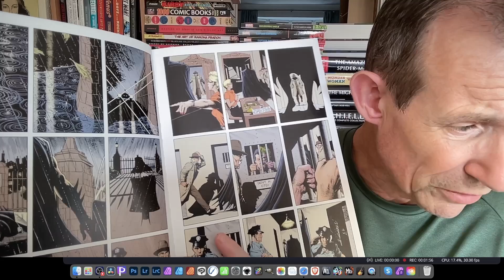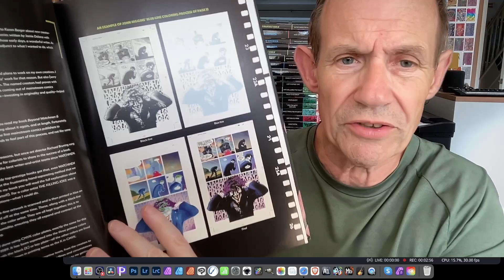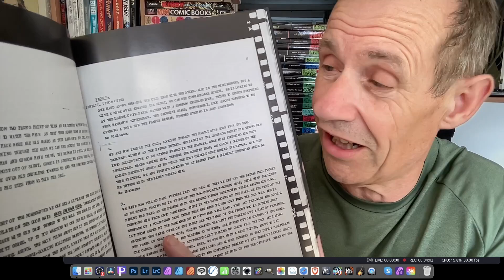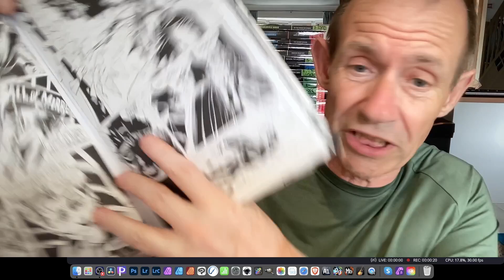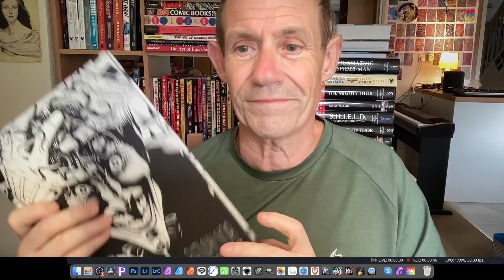ABSOLUTE BATMAN Killing Joke By Brian Bolland Book Review | Joker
Book Review of the classic massive edition of Absolute Batman Killing Joke starring Batman and the Joker and others - superb art by Brian Bolland

Released :  2018
Page Count :  255
Publisher : DC
Artists : Brian Bolland
Origin : New
Hardback:
Extras : Tons
Wraparound : Slipcase
Volume No : 1
Price Paid : £27
Price Listed on book : ?